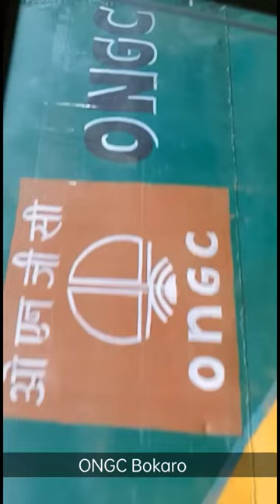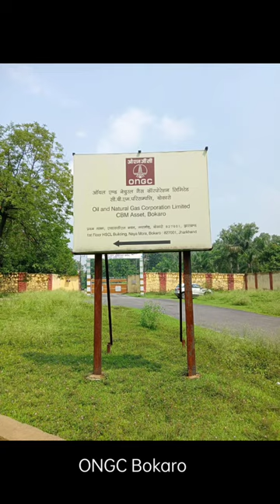Internship at ONGC Bokaro | Summer Internship | Engineering | Training | BIT Sindri